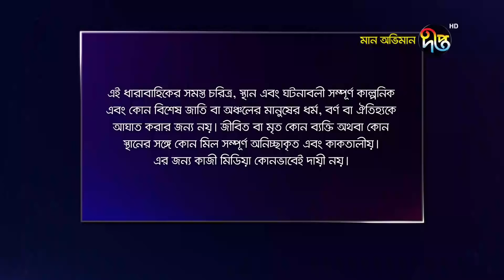মান অভিমান/Maan Obhiman, ep 65 | Rosey Siddique, Shibly, Shamapty, Tithi, and more | Deepto Natok